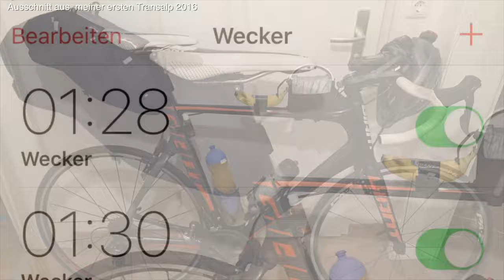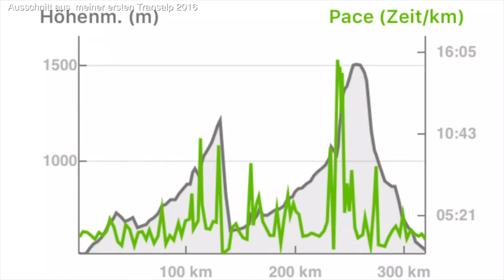Keine Angst vor Langstrecken || Eure Fragen - meine Anregungen || FAQ002 || by GARGELFING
Langstrecke fasziniert uns alle.. aber wie geht man heran an so eine Herausforderung?
Ich kann euch keine algemeingültigen Regeln erklären, aber euch an meinem Beispiel aufzeigen, wie ich zur Langstrecke gekommen bin und wie ich jedes einzelne "Projekt" angehe bzw es nicht tue.

⚫⚫⚫FAQ- Eure Fragen - meine Anregungen" ⚫⚫⚫

Ich möchte euch mit dieser Filmreihe eine Auswahl von Filmen anbieten,  welche euch meine Meinung und Erfahrung zu praktischen Themen aus der Radwelt, insbesondere der Welt des Langstreckenradelns näherbringend sollen. Das Beste daran ist: Diese Themen werden/wurden von euch in unzähligen Kommentaren und Rückmeldungen an mich herangetragen und dann von mir zusammengetragen. Es kann aber auch mal sein, dass ich eine Frage an euch habe und dieses Format nutze damit ihr mich beraten könnt.

Ich habe bereits eine große Liste an möglichen Videothemen im Kopf.
Diese sind sowohl genereller Natur als auch manchmal etwas speziell auf einzelne Sparten des Radlns bzw. meiner Art des Radlns abgestimmt.
Auf was ich mich besonders freue sind ab und an eingestreute allgemeine Fragerunden in Form von einem Livevideo mit Chatfunktion, wo ihr mir direkt eure Fragen stellen könnt. Das wird spannend :D

Mir ist ganz wichtig eines zu betonen:
In den Videos werde ich nicht die alleinige Wahrheit proklamieren oder möchte von der Kanzel herabbreden. Ich denke aber, dass ich durch die Erfahrung, welche ich die letzten Jahre auf vielen Touren sammeln konnte durchaus so manchem einen kleinen Tipp geben kann. Seht meine Aussagen also bitte einfach als Anregung und Erfahrungsaustausch. Ich bin bei weitem nicht überall ein Profi - im Gegenteil- aber wie gesagt... ich habe meine Erfahrungen sammeln dürfen und ich bin unendlich dankbar, dass ich dieses wunderbare Hobby für mich 2016 entdeckt habe.

Die Reihe will ich nicht irgendetwas monologisch behandeln sondern wie die Abkürzung FAQ (frequently asked Questions) schon sagt auf eure Fragen eingehen.
Deshalb meine Bitte: scheut euch nicht mit mir in Kontakt zu treten und Fragen zu stellen. Am einfachsten geht das indem ihr unter die jeweiligen Videos kommentiert. Alternativ nutzt bitte um auf meine anderen SocialMedia Kanäle zu gelangen und schreibt mich dort an. Leider schaffe ich es nicht immer jedem zu antworten. Seid mir da bitte nicht böse, manchmal habe ich an einfach zu viel um die Ohren.

⚫⚫⚫Support ⚫⚫⚫

Wenn ihr mich unterstützen wollt dann könnt ihr das hier: ⚫ für den nächsten Espresso ⚫ hier findet ihr die Links zu all meinen SocialMedia Accounts inkl Strava und auch Infos zu meinen Partnern.

⚫⚫⚫Werbung? Werbung! ⚫⚫⚫

Gibt es (bezahlte / unbezahlte ) Werbung in diesem Film / in dieser Reihe?

Grundsätzlich geht es viel um allgemeine Themen / Erfahrungen etc. Produktwerbung ist hier natürlich wenig vorhanden.
Aber natürlich kann es auch mal speziell um gewisse Produkte bzw Produktsparten gehen. Bspw Kleidung, Beleuchtung, Reifenauswahl etc.

Klar ist es, wenn es um Produktempfehlungen geht, für euch relevant zu wissen, ob ich ein Produkt empfehle, ausschließlich weil ich eine Provision hierfür bekomme oder ob ich es empfehle weil ich dem Produkt vertraue.
Ich kann euch hierzu nur eines sagen: Es gibt keinen einzigen Artikel den ich nutze, zeige oder empfehle welchem ich nicht vertraue! Alles was ich euch hier empfehle oder was ihr an mir oder meinem Fahrrad seht ist von mir selbst benutzt und hat meinen Einsatztest bestanden (Bspw Thema Beleuchtung). Und das könnt ihr natürlich selbst überprüfen indem ihr meine Filme anschaut. Hier herrschen zt harsche Bedingungen wo so manches Teil an seine Grenzen stoßen kann und womöglich auch wird.  Ihr könnt euch sicher vorstellen, dass ich kein Interesse daran habe wegen möglichen Provisionen zb im Winter in der Nacht irgendwo verfroren liegen zu bleiben. Ich habe hohe Qualitätsansprüche aufgrund der hohen Ansprüche meiner Touren.
Ich hoffe ihr vertraut mir da.

Zusammenfassend kann ich also nur sagen:
-Ja ich erhalte zum Teil Provisionen für Artikel die ich weiterempfehle. Entweder von einem Händler oder von dem Hersteller direkt.
-Nein ich empfehle Produkte nicht wegen des schnellen Geldes wegen (so viel kommt da übrigens nicht bei rum ;) ) sondern weil ich Ihnen vertraue und ich euch mithilfe meiner Erfahrungen so manchen Fehlgriff ersparen möchte.

Der folgende Hinweis findet sich somit in jedem meiner Videos wieder:
-Werbung-